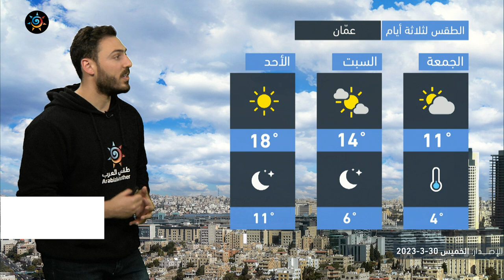الأردن | أجواء كأنها من عمق الشتاء خلال عطلة نهاية الأسبوع | الخميس 30-3-2023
أجواء كأنها من عمق الشتاء خلال عطلة نهاية الأسبوع

ــــــــــــــــــــــــــــــــــــــــ
ــــــــــــــــــــــــــــــــــــــــ
ــــــــــــــــــــــــــــــــــــــــ
ــــــــــــــــــــــــــــــــــــــــ
طقس العرب
طقس العالم
طقس الأردن
طقس عمّان
طقس اربد
حول العالم
طقس الاردن
عمّان
فصل الخريف
حالة الطقس
طقس حار
طقس لطيف
طقس لاهب
طقس حار
الحرارة في عمان
العقبة
البحر الميت
البترا
البتراء
السياحة في الاردن
موجة حر
كتلة حارة
طقس شديد الحرارة
العقبة
إربد
الاغوار
البحر الميت
اجواء صيفية
جوك مزارع
جوك
مزارع
تقلبات جوية
غرب المملكة
شرق المملكة
الاردن
فصل الخريف